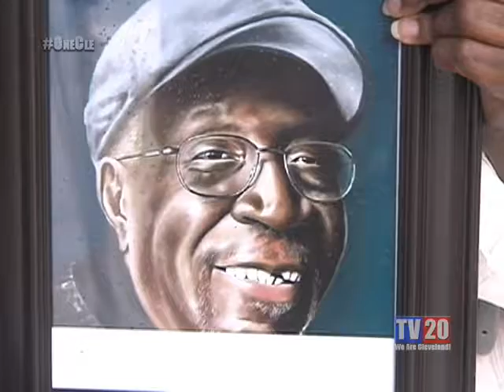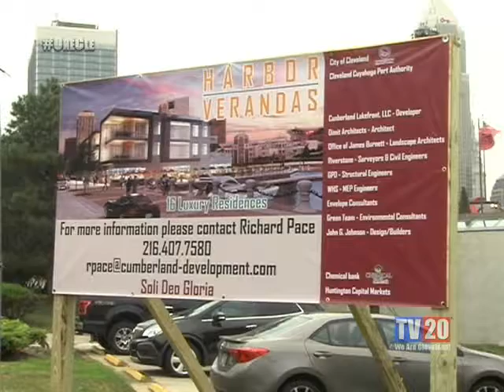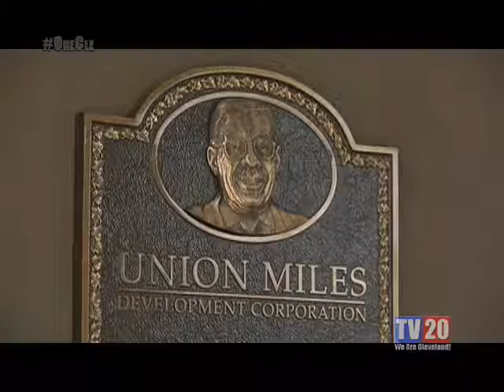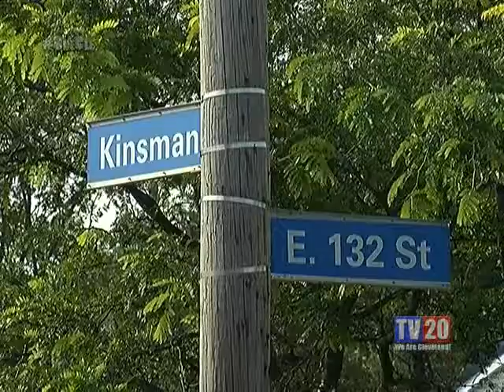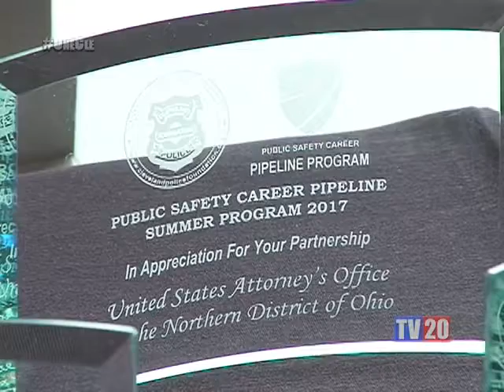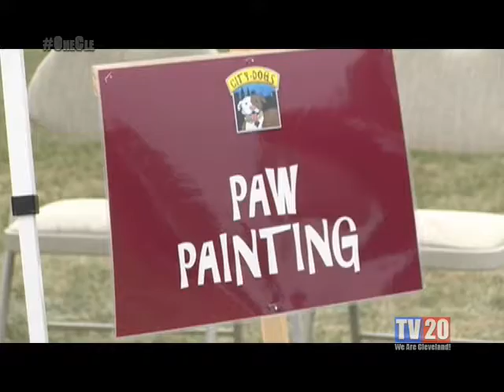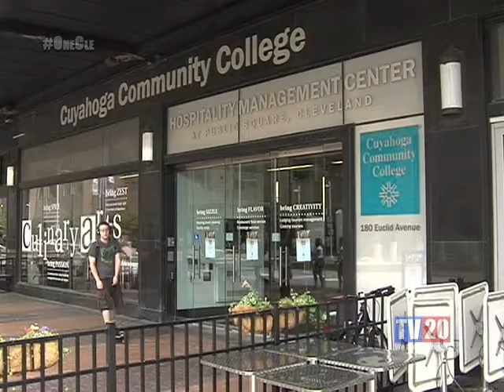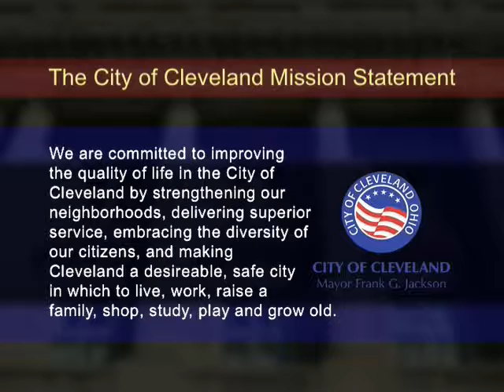TV20 News: Week of September 11, 2017